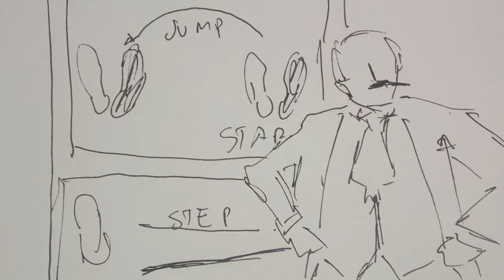evolution of dance animation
Hey everyone this is my animation for uni :) I rotoscoped some videos from youtube and created a stop motion, there are 1057 drawings altogether and its basically a little homage to dance! I hope you like it.

I love animating and one day I hope I can work for an animation company, but if I had to choose I would love to work at Disney!!! Ever since I was little I have loved disney animated features and I've watched them over and over and still love them.

The first animated features from Disney actually were rotoscoped, obviously mine is not painted like Snow White or Cinderella but you get the idea.